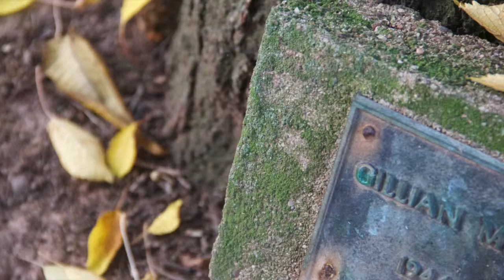Detail. Version 1 || Megan Jones | SFC1